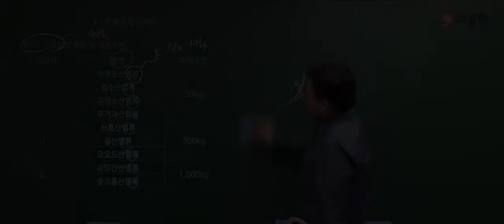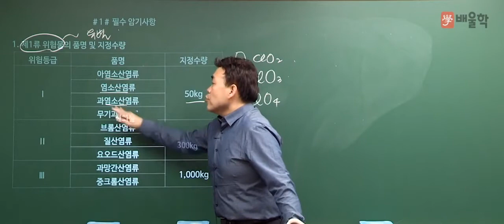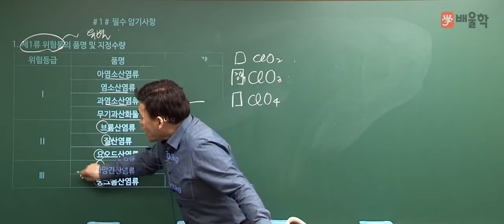[위험물산업기사 필기] 위험물의 성질 및 취급 기본이론 04 제1류 위험물 품명 및 지정수량 - 여승훈 교수님